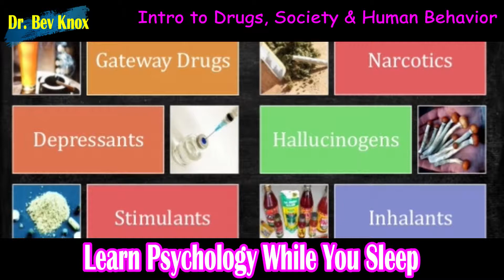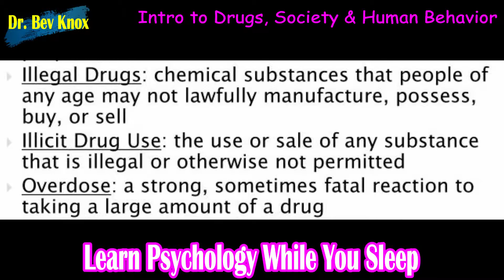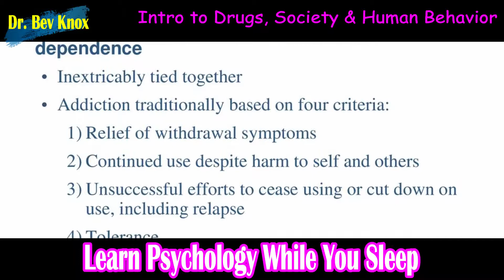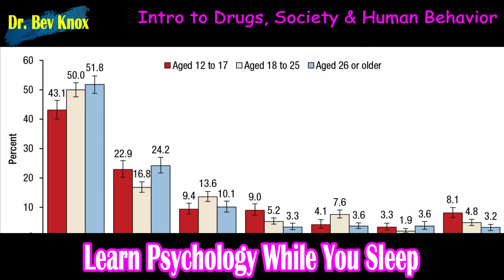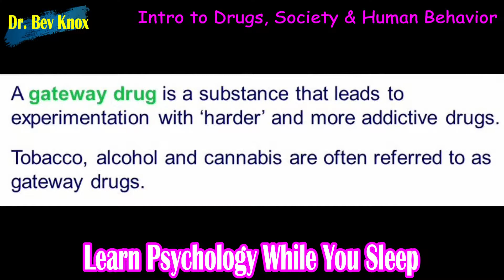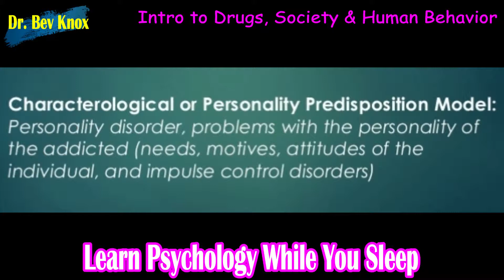Psychology of Drugs, Society & Human Behavior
In this lesson we will be introduced to the course Drugs, Society & Human Behavior.
Drug use in modern society; psychoactive drug effects are powerfully influenced by the user’s history and expectations; types of drugs; gateway drugs; and motives for drug use.

Click HERE to Sign up for Psychology Courses for Real Life at Bev Knox Institute.